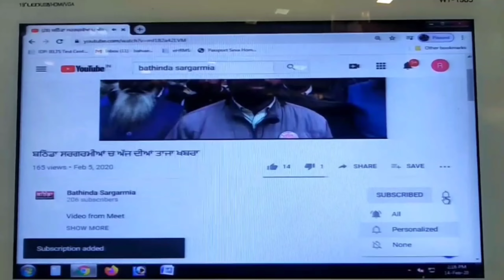ਬਠਿੰਡਾ ਚ ਵਰ੍ਹਦੇ ਮੀਂਹ ਵਿੱਚ ਕਿਸਾਨਾਂ ਨੇ ਫੂਕਿਆ PM ਮੋਦੀ ਦਾ ਵੱਡੇ ਕੱਦ ਦਾ ਪੁਤਲਾ